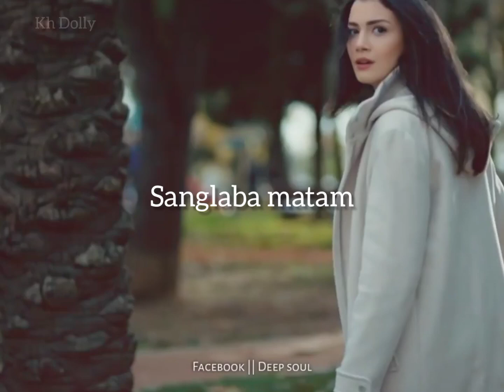Manipuri song WhatsApp status New video 😢😭💔